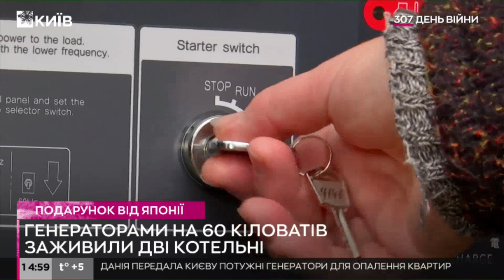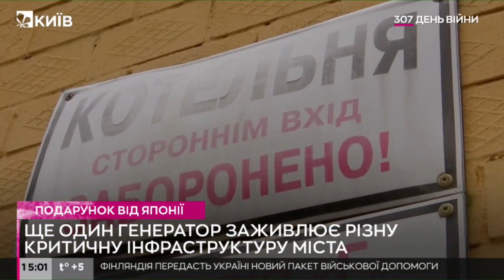Україна отримала 25 генераторів від Японії, три працює у Бучі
До України прибули 25 генераторів від уряду Японії. Їх використовуватимуть для забезпечення опаленням та водою у сильні морози.